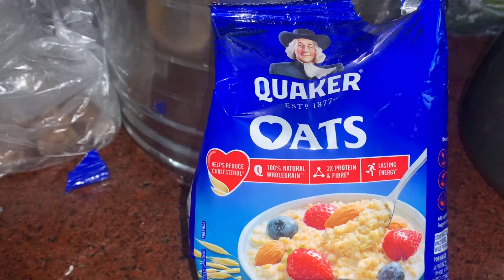Bunku ki pehli Lohri celebrate ki| Baby day routine | 6 months baby food recipe 👩‍👦👩🏼‍🍼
Hello everyone,
So today i am going to introduce first meal to my 6 month baby and this the carrot puri which I have made with very safely so that my baby can eat it.